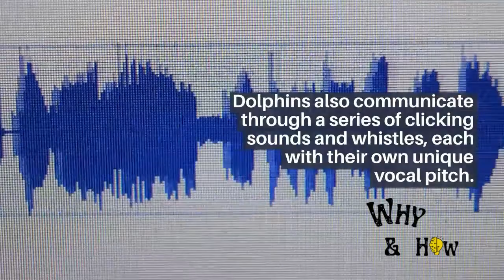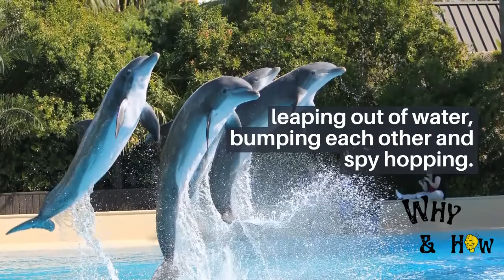how dolphin communicate each other?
dolphin can communicate over huge distances (across entire ocean basins) using very low frequencies. Dolphins and porpoises however, usually use higher frequencies, which limits the distance their sounds can travel.

In general, dolphins make two kinds of sounds, “whistles” and “clicks” (listen to the false killer whales on this page). Clicks are used to sense their surroundings through echolocation, while they use whistles to communicate with other members of their species